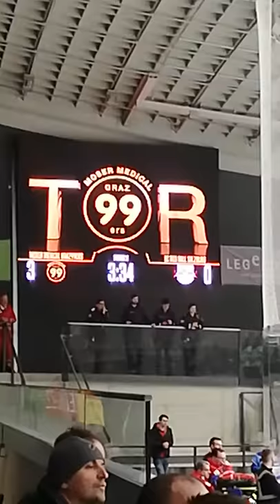Tor für die Moser Medical Graz 99ers Torschütze Ty Loney